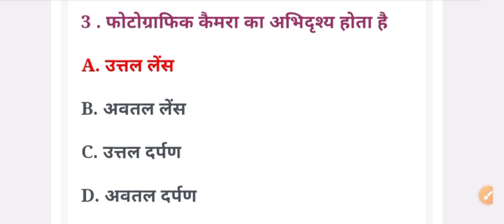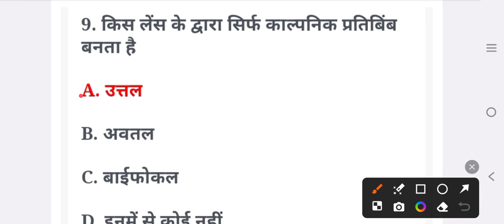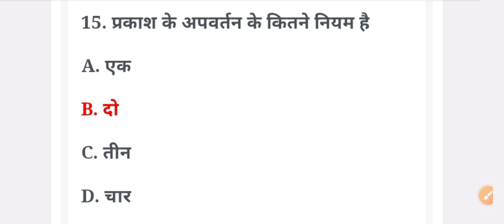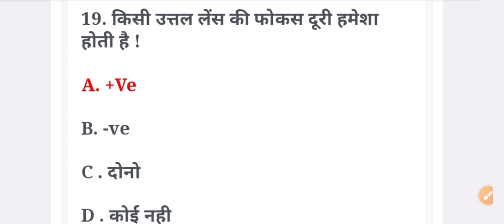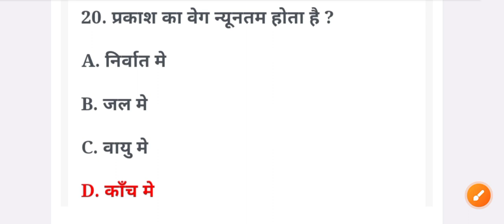Class 10th Prakash Ka Pravartan Objective Question || Class 10 Prakash Ka Apvartan Objective